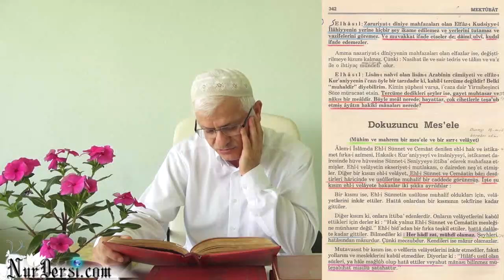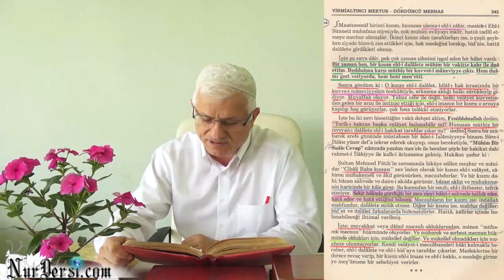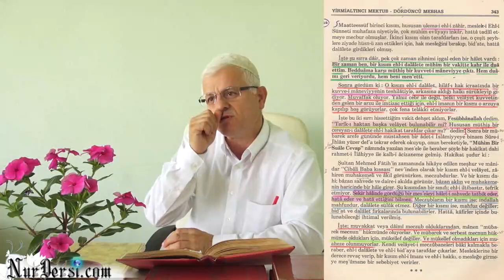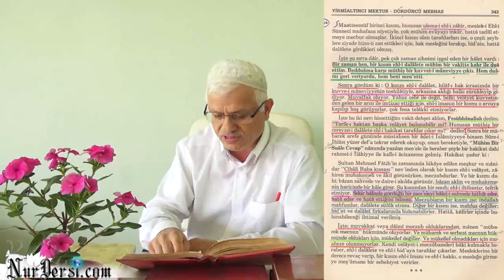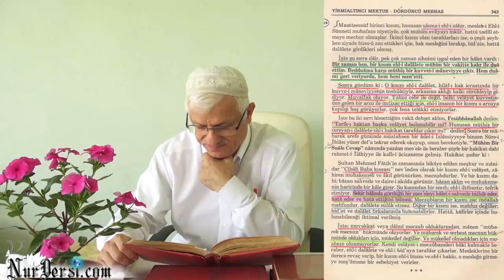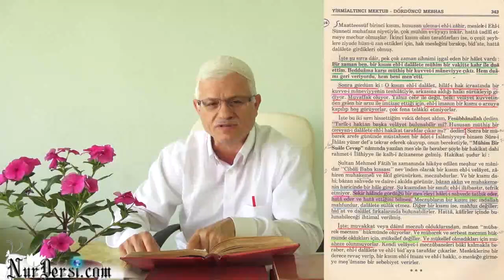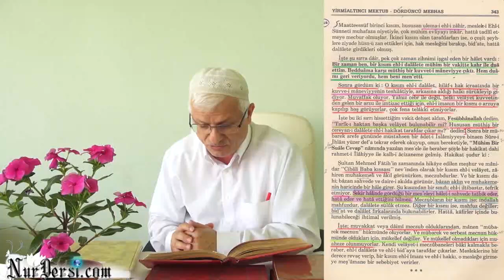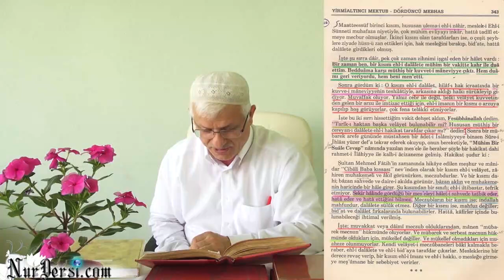Ehl-i Sünnet Dışında Velayet Olur mu?